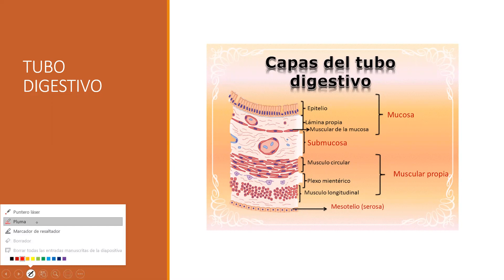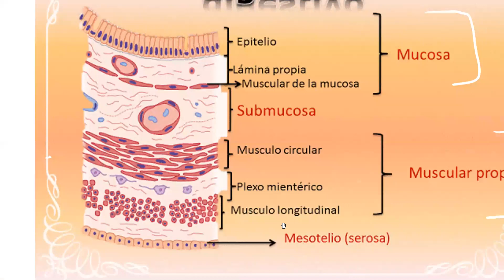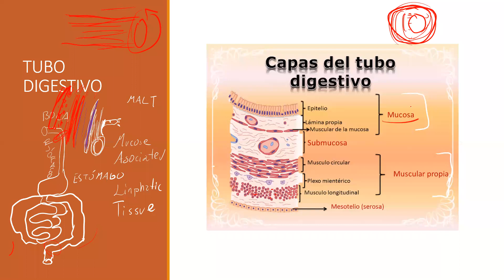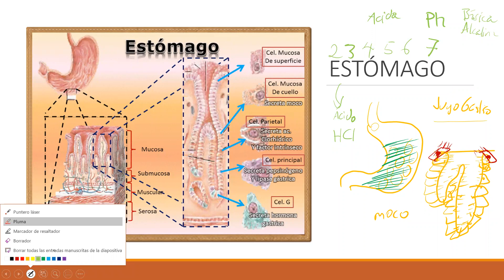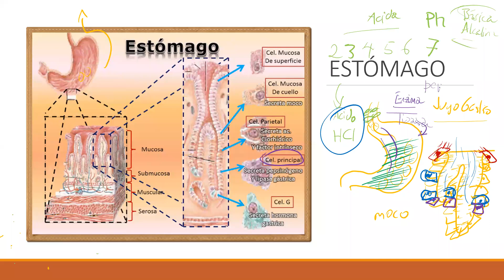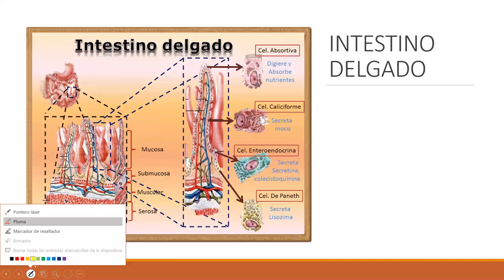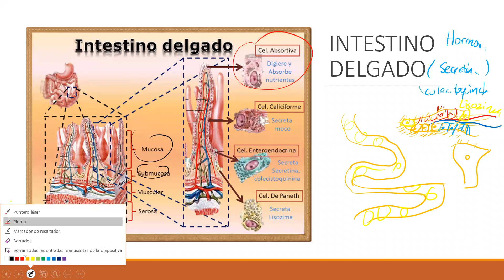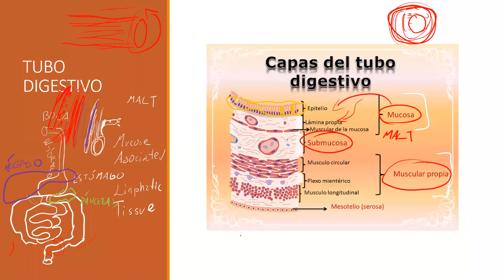HISTOLOGÍA DEL SISTEMA DIGESTIVO (PARTE I)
Clase Sincrónica Parte I